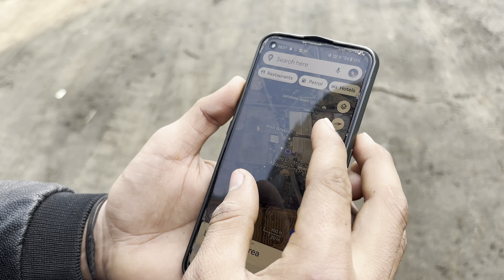CID - सी आई डी || ख़ूनी खेल || khooni khel || New episode 2024 || CIF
CID - सी  आ आई डी
|| ख़ूनी खेल || khooni khel || New episode 2024 || CIF
Nandu Baba comedy
Comedy, Nandu Baba
CID new episode
New episode CID
CIF episode
Episode CIF
Crime
Crime ki Duniya
Khoni khel ￼
Maut ka Khel
Attack
Jaan Leva Hamra
Crime alert
India alert
Alert India
￼ Southern India

Cast …….
Nand Kishore
Naresh Kumar
Jasvir
Jatin
Devender
Saurabh
Sagar
Ye story sirf Aap Ke ￼Manoranjan Ke liye Hai Kisi ki Bhavna Kotha puch na Hamara koi Udesh Nahi Hai video ko Dekhe enjoy Kare mujhe Le